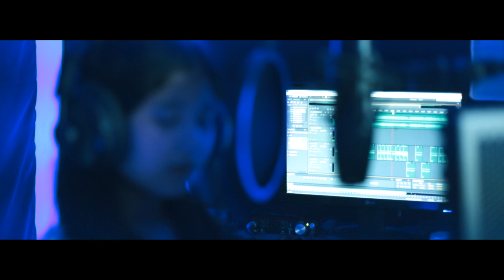Mary Did You Know Final video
Celebrating God's Love by Arnha Jaculbe Nunez